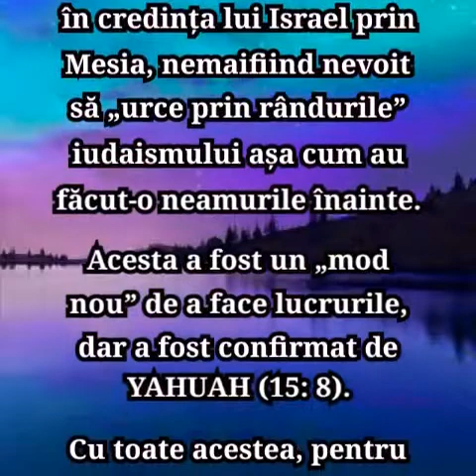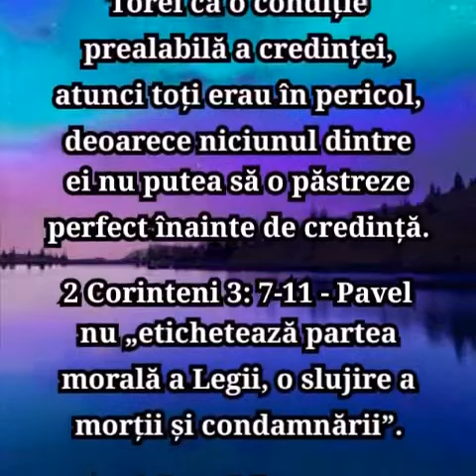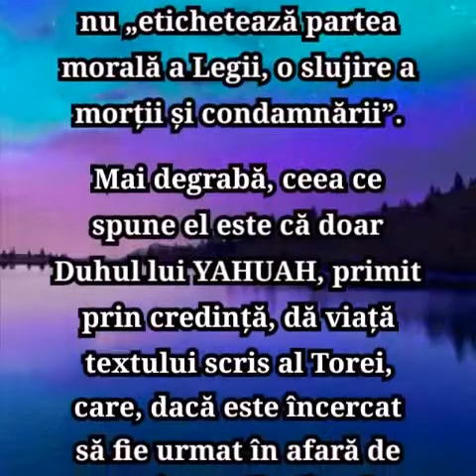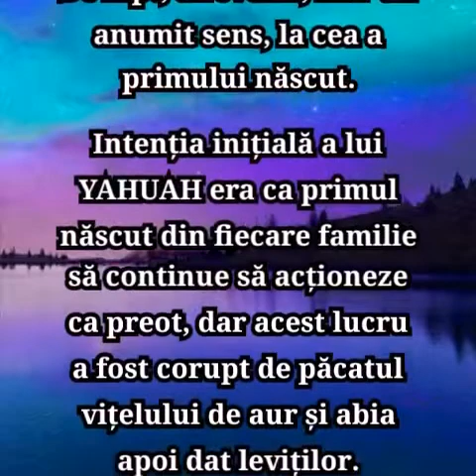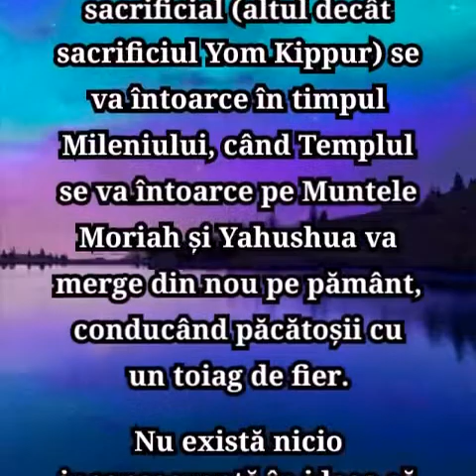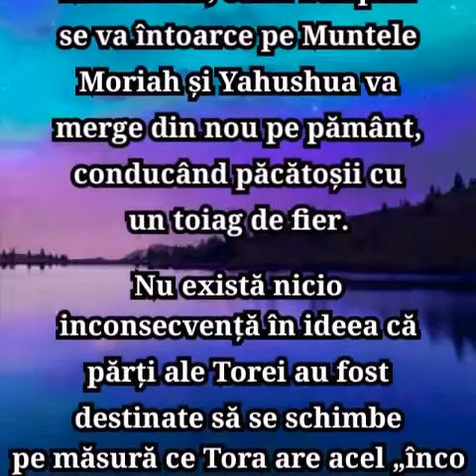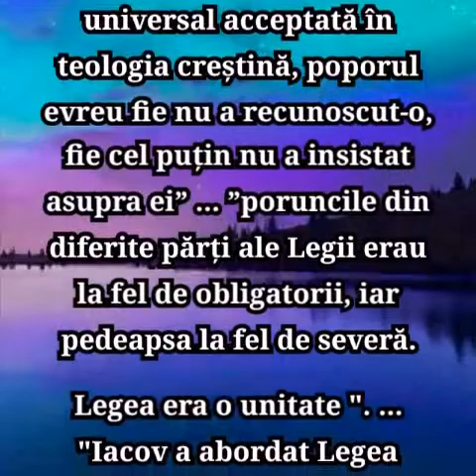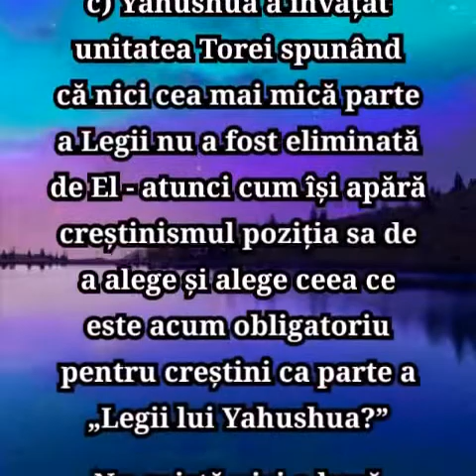2. Dificultatea creștinismului cu „legea”